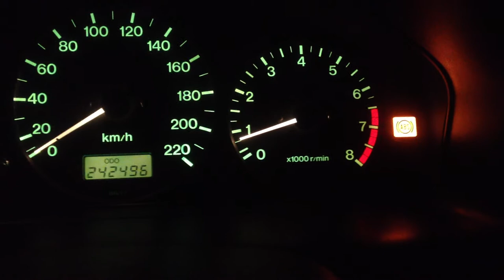Обороты ХХ после чистки клапана ЕГР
Mazda 323 P BA Z5
ХХ после чистки клапана ЕГР